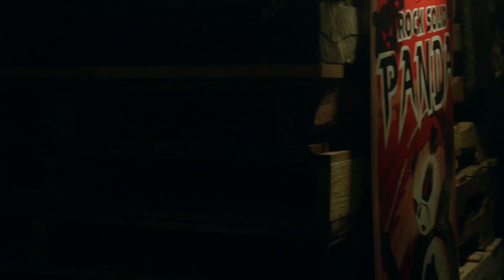Shadowhunters 2x07 Promo Season 2 Episode 7 Sneak Peek #2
Shadowhunters 2x07 Promo
Shadowhunters Season 2 Episode 7 Sneak Peek #2